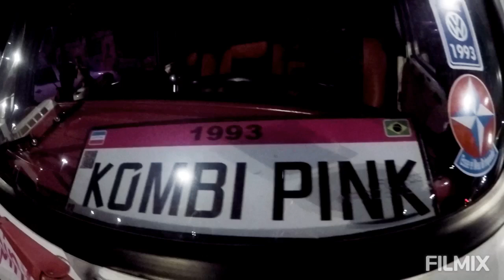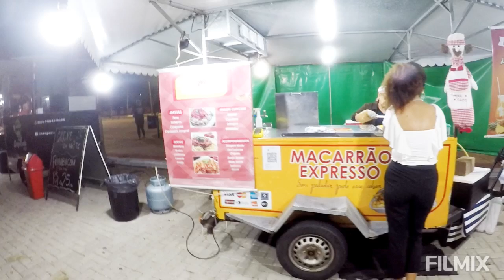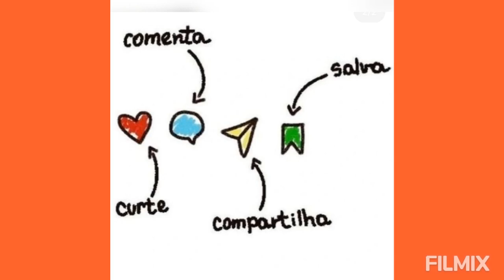Carros que me fazem olhar XVI-Antigos de Vila Velha, ES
T6.E155.2024. Um gostoso encontro de carros antigos de Vila Velha e região,  no ES, momento para apreciar carros especiais, encontrar amigos e bater um papo